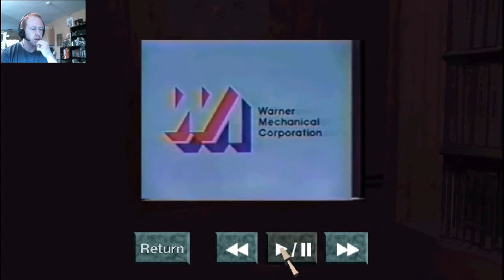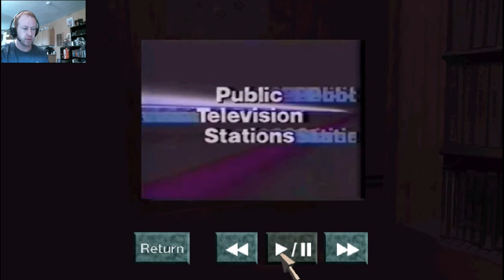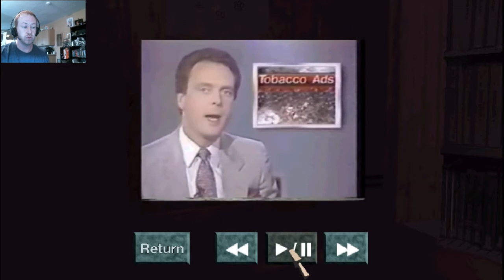VHS 1986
VHS 1986 is a short PS1 style game where you are given some old school vhs tapes to watch. Unfortunately you are given the wrong tapes, and instead of viewing pleasure, you are the star in a living nightmare.